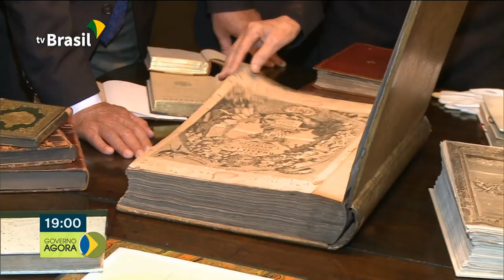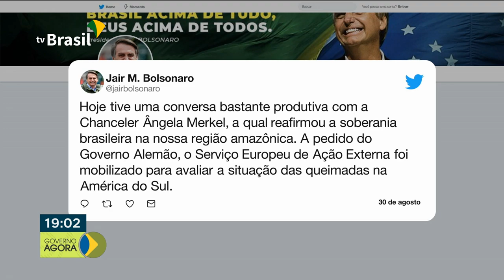Mourão diz que estreitar laços com o governo da Inglaterra pode ser bom para o Brasil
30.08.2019 - O vice-presidente Hamilton Mourão disse que estreitar os laços com o novo governo Britânico, pode ser bom para a economia do Brasil. Os números do IBGE mostram que a taxa de desocupação no Brasil caiu para 11,8% no trimestre encerrado em Julho.